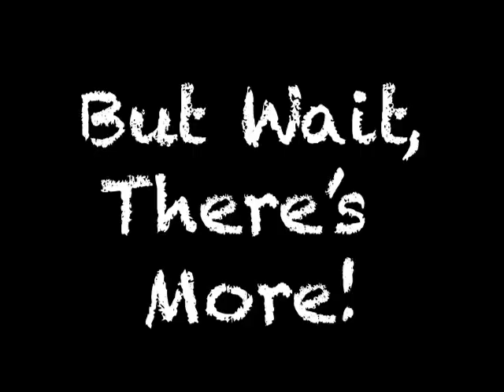Drinking Mare's Milk in Mongolia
In this video I compiled old footage from a trip to Mongolia I took in 2012 with Bubba Stahl, Terry Taylor, and David Beckett. We rode the Tran-Siberian railway to Choibalsan and discovered a town where less than 10% of people knew Jesus. It's customary to drink a bowl of fermented mare's milk before you enter a traditional ger. So, we followed their rituals and learned more than we ever could have imagined.

As of 2020, it is illegal to evangelize in Mongolia.

Hi, I'm Greg.
In 2010 God asked me to drop my nets and follow Him. So I did!
I walked away from my daily comforts and riches of what used to be my normal life and answered His call to Go and Tell to the ends of the earth.

Join me each week as I take you on an adventure in the real life of a missionary sold out for Christ.

I'll do my best to show you the true picture of what it really looks like to die to yourself and follow Him. "...For it is no longer I who live, but He who lives in me." Galatians 2:20

Tugende! (That's Lugandan for "Let's go!")

Music and Sound used in this video:
Way of the Warrior by Yi Nantiro
Road to Tibet by Edward Karl Hanson
Always Late by Hallman
Whoosh

Keep me going and telling of His good news by donating here:
GoandTellMinistries.net